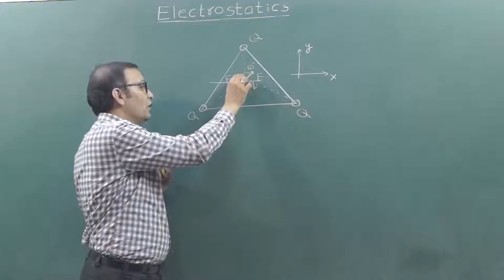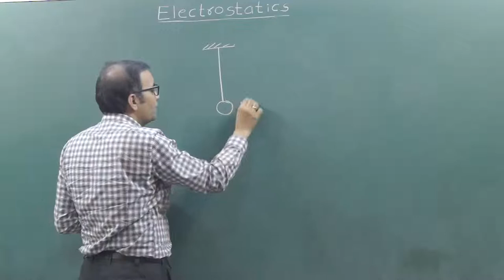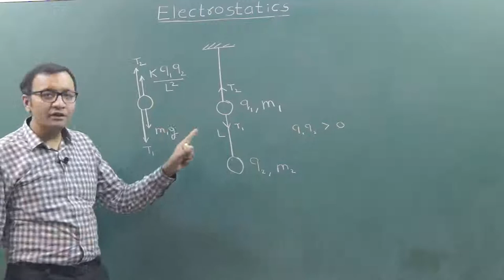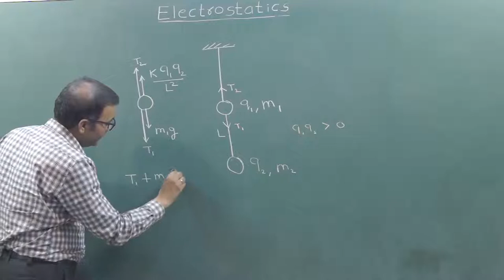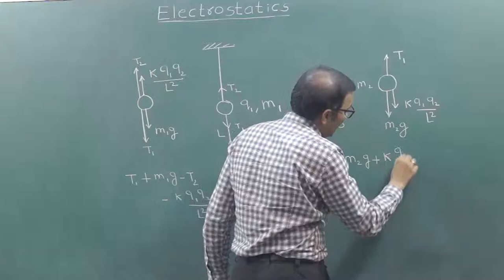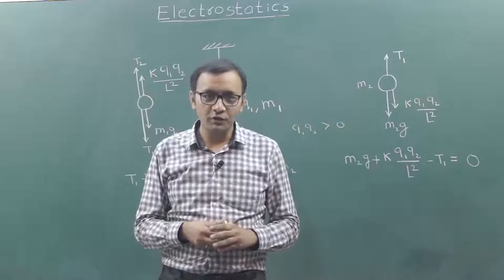ES3 Columbs Law 2